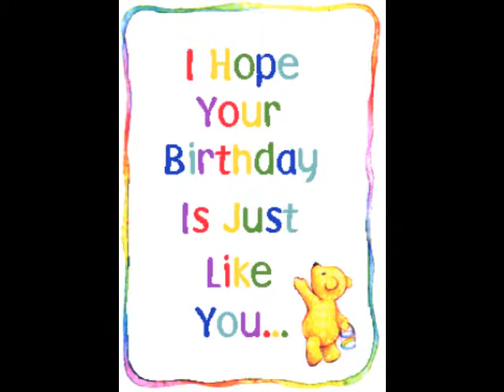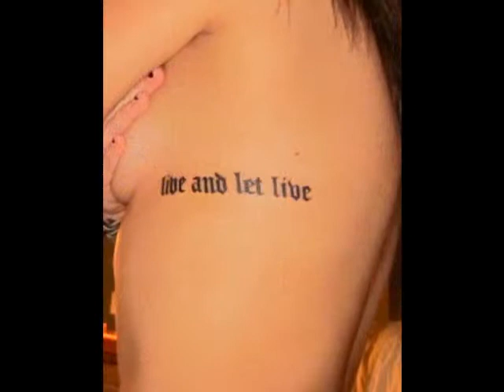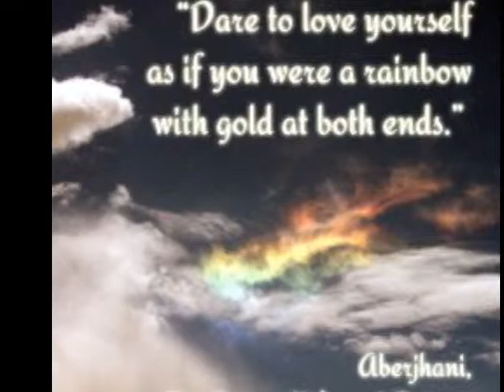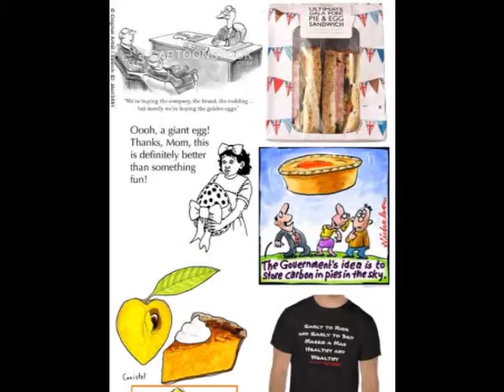The script music video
This is a promotional Monday Video called Truism log in to learnmore